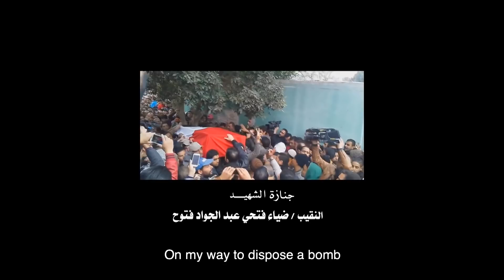الاختيار٢ رجال الظل | الإرهابي الجبان شافه وهو رايح يفك القنبلة وكمل وقتله بكل دم بارد!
رحم الله شهداء الوطن
هذا العمل غير متوفر في دول الخليج